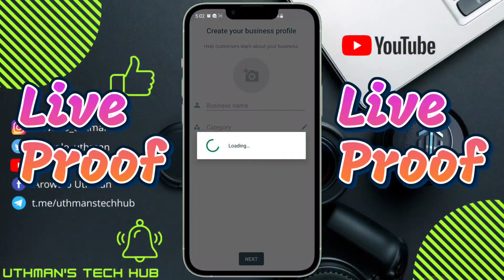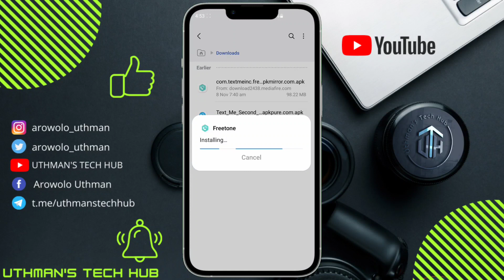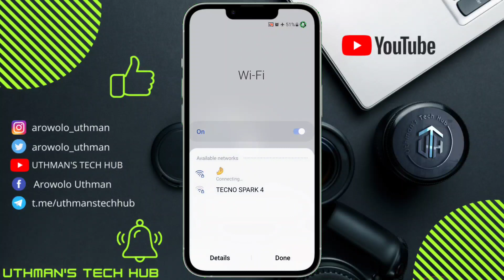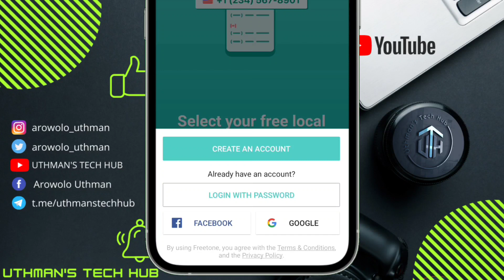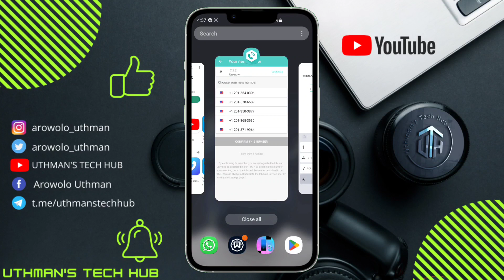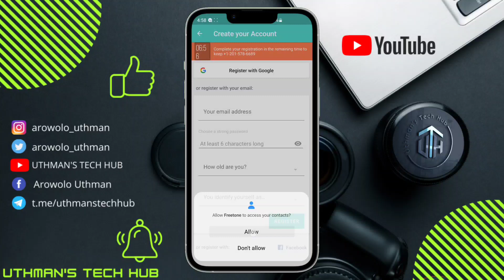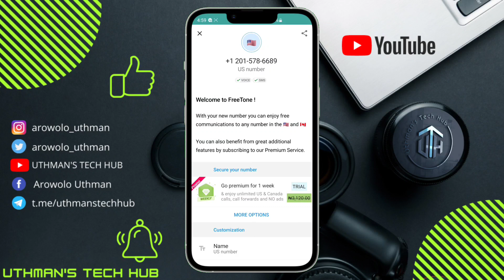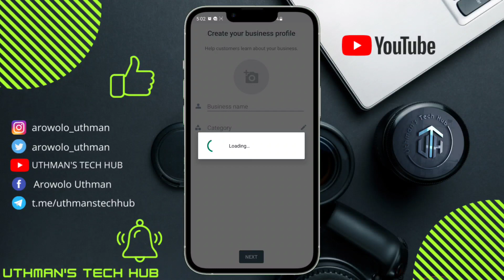How To Get Free US 🇺🇸 Number For WhatsApp Verification 2023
Are you in need of a USA number for WhatsApp? Here's a video on how to quickly get a free USA number for WhatsApp verification.

You might have received a message from an unknown USA number and WhatsApp and you'd be wondering who it could be, after a few conversations with the person and you got to find out it's a friend who is in your country, and you're left with a simple question.

How did someone in here message you on WhatsApp with a USA number while in my country? Well, it's a simple question that'll be answered here on UthmansTechHUb. And in today's video, I'll be writing on how to get a free USA number for WhatsApp verification.

There have been people who are curious about using the US number for their WhatsApp, leading to the methods and ways on how to get free US number for WhatsApp verification 2023. What's with the fuss, anyway? Do you think that you would be interested in using the US number too? Here are some basic facts about the WhatsApp and the usage of different kinds of numbers.

How did someone in in my country message you on WhatsApp with a USA number while you're not in usa? Well, it's a simple question that'll be answered here on UTHMAN'S TECH HUB. And in today's video, I'll be talking on how to get a free USA number for WhatsApp verification

How to Get Free US Number for WhatsApp Verification 2023 - Several individuals have been seeking how to access US number for WhatsApp registration. This would require some methods and approach on how to get free US number for WhatsApp verification 2023. Would you like to have this US number as well? Watch this video...

-search queries-
how to get us number for whatsapp
us whatsapp number free 2023
free whatsapp number
free number for whatsapp verification 2023
how to get free number for whatsapp 2023
how to get free whatsapp number 2023
how to get usa phone number for whatsapp
free whatsapp number
how to get a free us number for whatsapp verification 2023
us number whatsapp
how to get us number for free
usa whatsapp number free 2023
free usa number 2023
free us number 2023
free phone number 2023
how to get free virtual number for whatsapp 2023